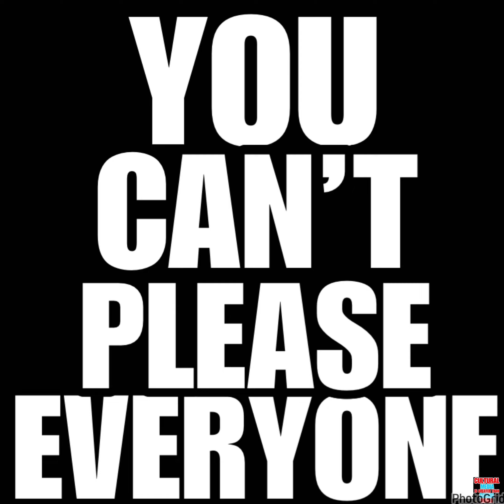CF Ep #43 COI LERAY Album is a Classic! The fans fail her!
CF Ep #43
  COI LERAY Album is a Classic! The fans fail her!

Question is all have you really listen to this album? There are definitely some great songs on here..

This album has it own legs and life and definitely a upgrade from the many female rappers out now! Songs like Black Rose, Man’s World, Players, Bitch Girl and Make my day are my Top 5 from this collection. It sad how many critics spoke but never pointed out a song or gave a review. All they spoke on was 10k 1st week in sales. This is definitely a curse to the music industry.  Hip Hop Pioneer VANSILK Salute Amina Diop!!!